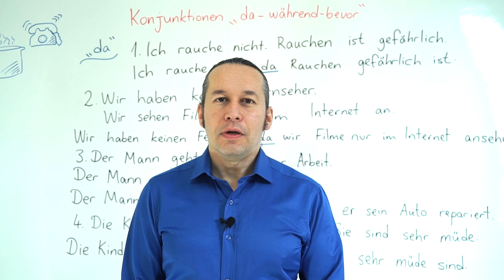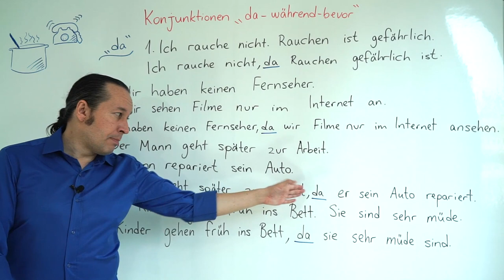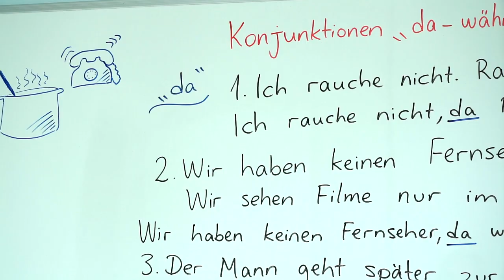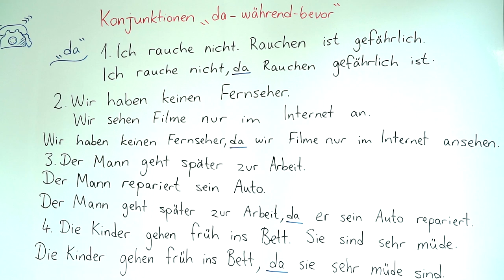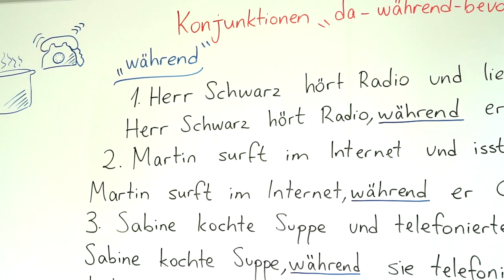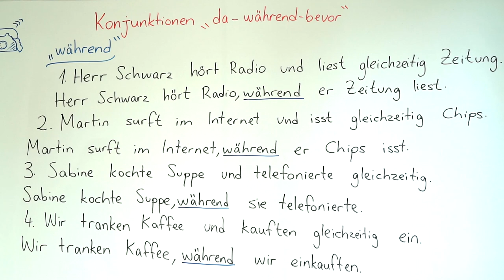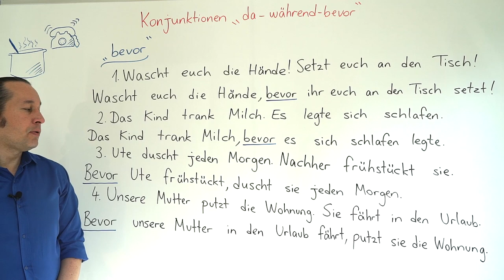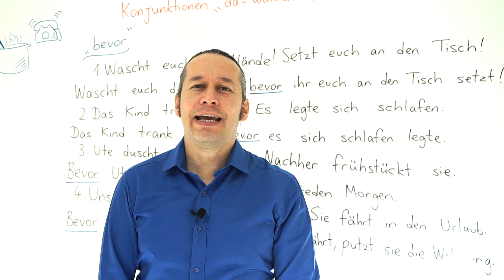Almanca B1 INTENSIV Ders - 13 Konjuktionen "da - während - bevor"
Almanca öğreniyorum diyen herkese merhaba. Bu Almanca Kolay dersimizde, daha önceki B1 derslerimizde gördüğümüz " Konjuktionen "da - während - bevor" " konusunu daha detaylı inceleyerek yeni Almanca örneklerle birlikte daha önce öğrendiklerimizi pekiştiriyoruz.